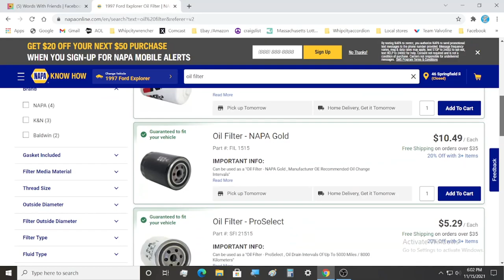Napa Oil Filter Price Increase!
I just saw this on Napa's website!  I hope it's a mistake.
Welcome!